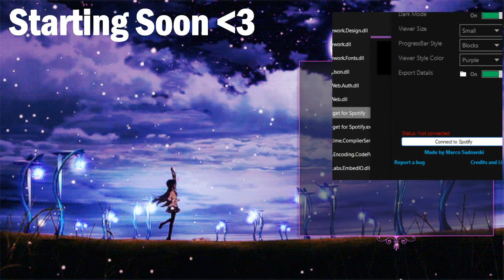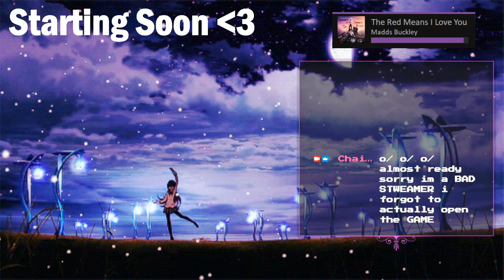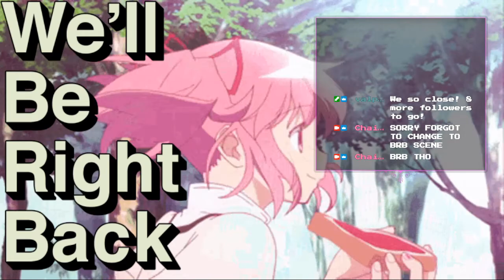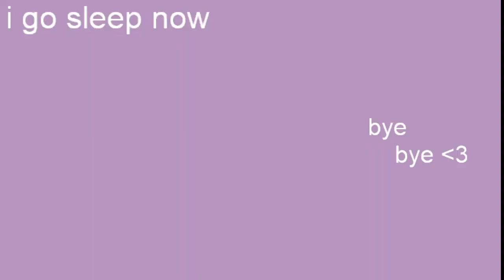Got My Moth Stolen On The OlympianSMP [VOD]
hello im uploading all more vods from the lore server im on THE OLYMPIANSMP TEEHEE :D

The OlympianSMP is a Percy Jackson inspired lore server created by ClementineLive_ and Beebien. It follows a group of demigods arriving at Camp Pandora as they try to figure out the mysteries surrounding the abandoned camp.

Follow Chai on their quest to figure out who they're meant to be as the only child of Zeus at this camp.